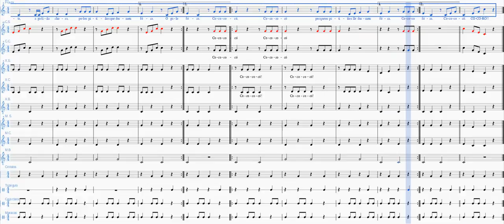15 OGaloCanta, PARTITURAPlaybackFrautaDoce